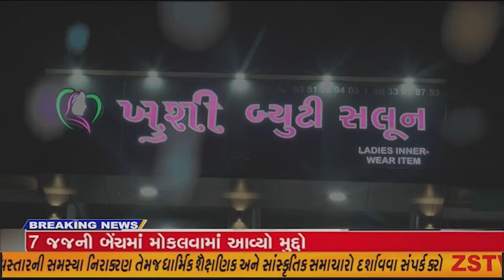કરજણ ભરત મુનિ હૉલ ખાતે અમૃત આવાસોત્સવ અંતર્ગત કાર્યક્રમ યોજાયો,